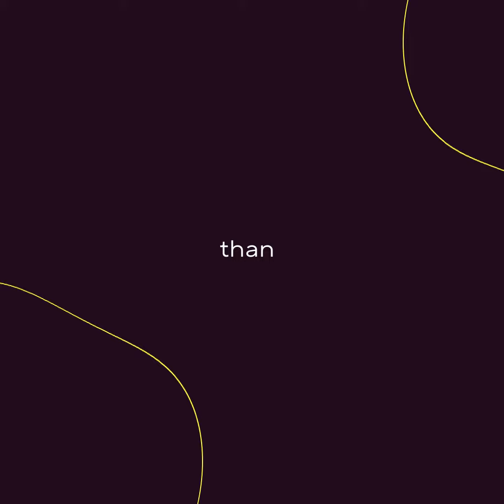TYLOO - THE RED DRAGONS OF CHINA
TYLOO, one of the most dominant esports teams in the world.

The clock is ticking as the last CS:GO Major is being held in Ulaanbaatar, Mongolia on 6-9th of April.

The stage is set, the players are ready, and the action is about to begin! Asian RMR is where skill, determination, and adrenaline-fueled battles reign supreme.

✨Voiceover and narration by Mamoon "Teatime" Sabri

MESA LOVES YOU 3000!
Mонголын спортыг дэмжигч 1xbet Mongolia бүртгүүлээд MESAX промо кодыг ашиглан 130 евро хүртэлх урамшууллыг аваарай.Та бүртгүүлэхээсээ өмнө санхүүгийн эрсдлээ тооцоолоорой. Мөн өөрийгөө хэт автахаас сэргийлж, хариуцлагатай байна гэдэгт бид итгэж байна. +18#RESPONSIBLE_GAMBLING